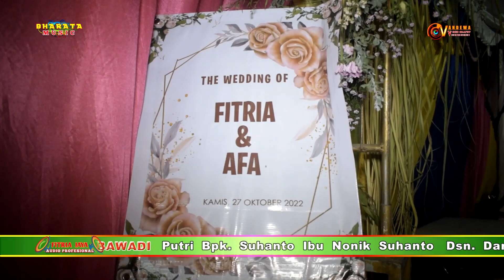BHARATA Music _ Cek Sond Fitria Jaya Audio _ Acara Malam Di Bos Suhanto Pimp. Fitria Jaya Audio